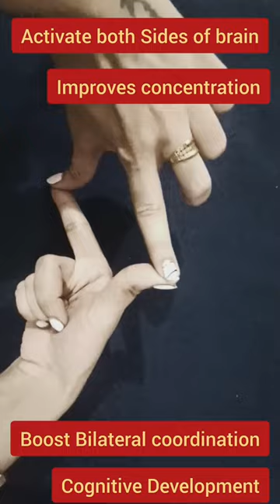Easy Brain gym exercise for kids